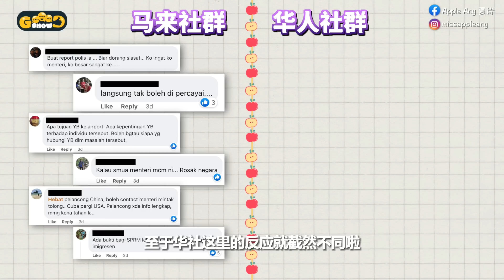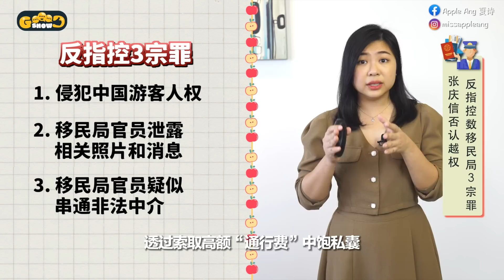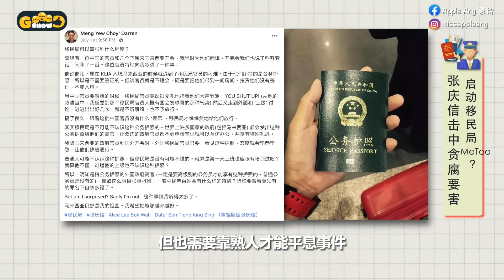张庆信击中移民局贪腐要害 律师：权限大到自定“游戏规则”【Goood Show ｜ 苹果派】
旅游部长张庆信上周勇闯机场是“救人”还是“越权干预”？网络似乎出现两派舆论。不过，经部长这一闹，似乎点燃了“移民局版MeToo”，各界人士如外国游客、律师、旅游工会和华团代表等，都纷纷表示曾遭移民局不公不义的对待，包括收取高额“通行费”。

李素桦律师受访时更大爆料，移民局权限大到可以自定“游戏规则”，贪腐程度已病入膏肓……

0:00 - 被刁难游客准备回国揭发？ 我国又要红了？
0:30 - 内政部召记者会交代！
1:24 - 张庆信闯即场救人 网络舆论分2派
2:43 - 否认越权 张庆信反数移民局3宗罪
3:53 - 张庆信击中贪腐要害 启动移民局MeToo?
4:43 - 中国留学生被拘留1个月 律师斥查案官滥权
5:36 - 张庆信解救游客没越权 不闻不问才大件事
6:38 -  移民局权限大到离谱！律师：可私自订条规
7:50 - 扣留中心环境恶劣  逼受害者向恶势力低头
9:07 -  移民局贪腐已病入膏肓 大手术须从“头”开始
10:19 - 唉 ~ ~ ~
10:49 - 促政府揪老鼠屎 律师：态度须果断

🍎苹果派 | Apple Ang 夏诗

*保证小小的预算，棒棒的质感，感恩的心~